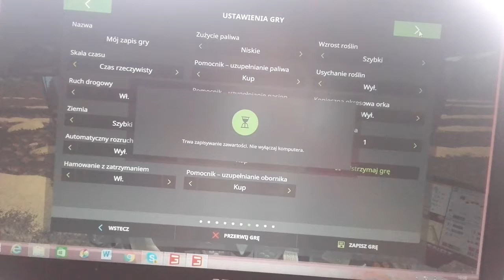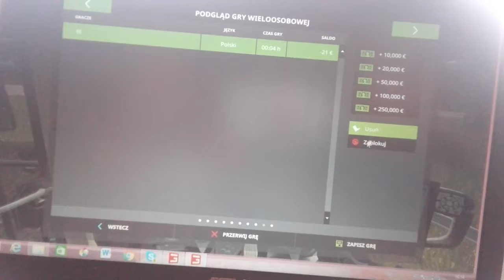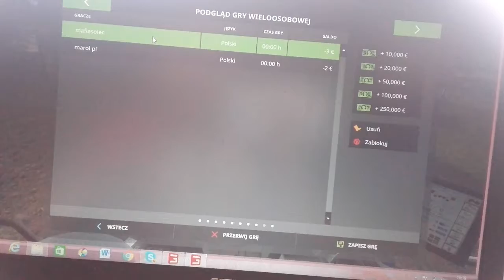Farming Simulator17#1 ,, Gra z pomagierami"